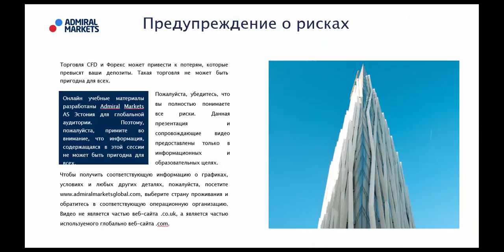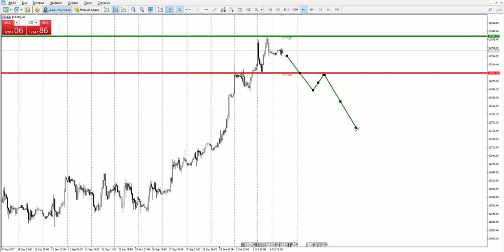Прогноз рынка форекс на основе системы Price Action с Романом Исаковым 5 октября 2017